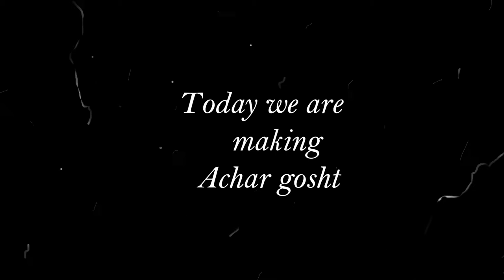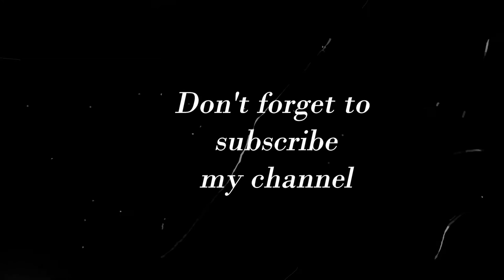Achar gosht(chicken Achari)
Chicken = one and half kg .
Garlicpaste =  2 Table spoon.
Ginger paste= 2 table spoon.
 Salt = 1 table spoon.
Turmeric = 1 tea spoon.
Tomatoes = 3 large.
Yoghurt = 1/4 kg.
Achar ka masala = 4 table spoon.
Red chilli powder = 1 table spoon.
Red chilli  flakes =  1 table spoon.
Lemon = one and a half.
Coriender leaves + ginger for garnishing.